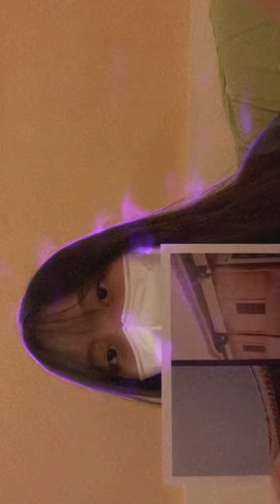Kaohsiung’s Fongyi Academy